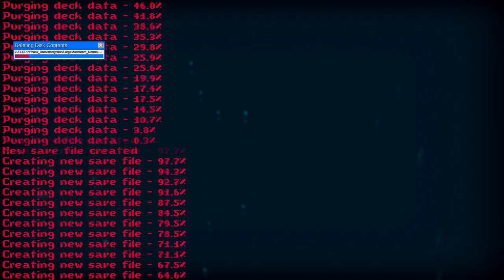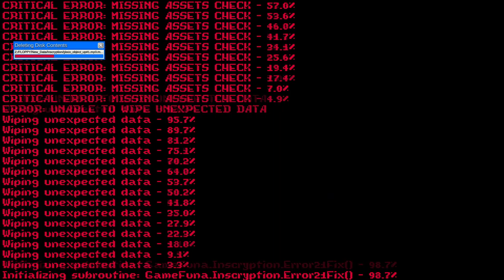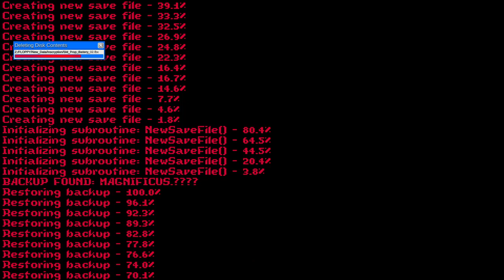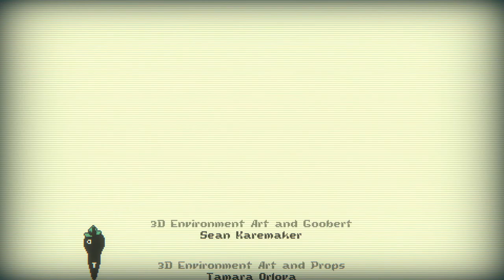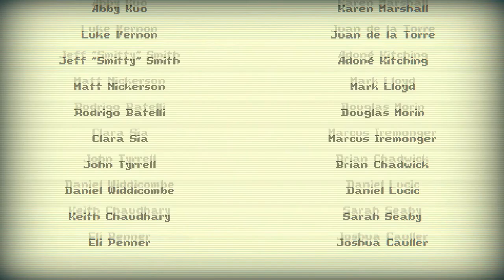Inscryption [14F] My Phone Call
Well, that was an ending to a Daniel Mullins game. I'm sure there's more lore or whatever (it seemed like maybe he and Kaycee were related from some of the files), but I don't particularly care to find it.

I had a great time with the start of the game, but then with each twist the game got less enjoyable for me to play, which is a shame because there's just so much of it. Disappointing after the intro.